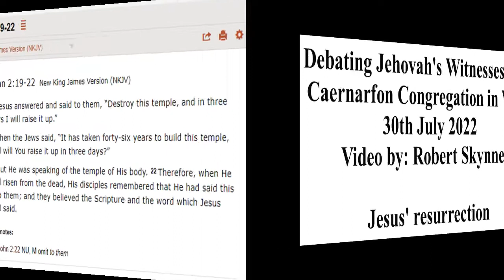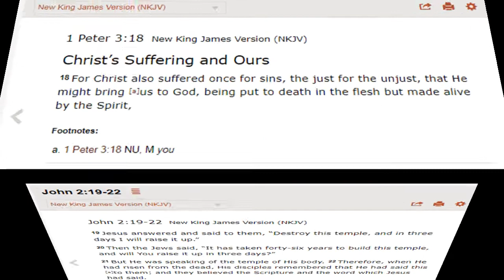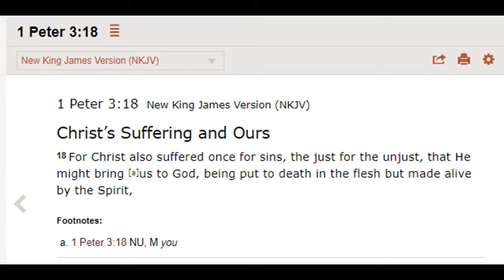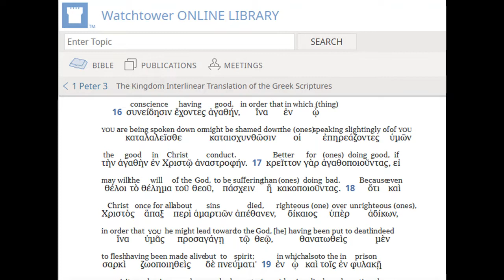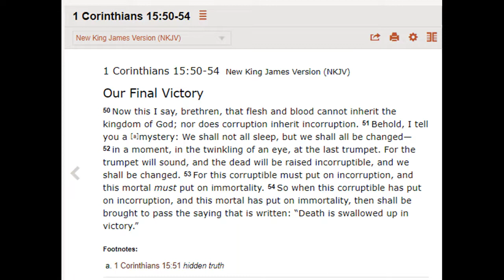Debating (Caernarfon) Jehovah's Witness 1,727: Jesus' Resurrection